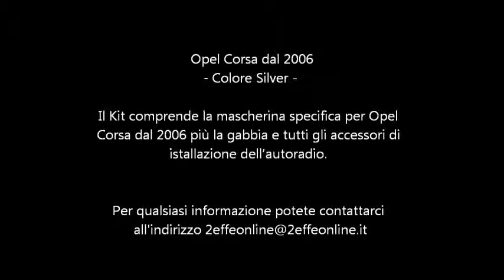MASCHERINA DOPPIO 2 DIN OPEL CORSA DAL 2006 COLORE SILVER KIT COMPLETO - DDMAS CORSA 06S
Opel Corsa dal 2006

- Colore Silver -

Il Kit comprende la mascherina specifica per Opel Corsa dal 2006 più la gabbia e tutti gli accessori di istallazione dell'autoradio